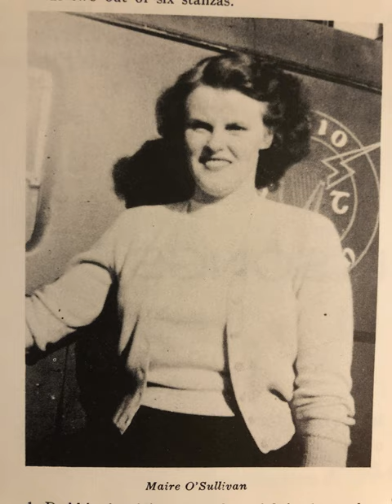08 The Fairy Lullaby [song] - Maire O' Sullivan / Máire Ní Shúilleabháin, Ballylicky, Co. Cork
Stories of people carried off by fairies can be heard throughout the Celtic world.  The story here is of a woman who died shortly after marriage.  A year later, one of her neighbors recognized her sitting on a nearby fairy mound.  She was rocking her fairy child and singing what seemed to be a lullaby, yet the song contained explicit directions for her rescue.  It was the last night of her year with the fairies. If she were not rescued on this night by magical means, she could never resume her mortal form. [The chorus line consists of vocables which are often associated with lullabies.]

The Historic Series
World Library of Folk and Primitive Music, Volume II, Ireland
Original Introduction by Alan Lomax, London, 1951

The last notes of the old, high and beautiful Irish civilization are dying away-a civilization which produced an epic, lyric and musical literature as noble as any in the world.  Two hundred years ago, most Irishmen spoke Gaelic and so were heritors of this remarkable oral culture.  The conquest of Ireland by the English, the potato famine in the 1840s which reduced the population by half, the subsequent emigration that filled America with Irishmen, the recent impact of films, and the like, have dealt Gaelic culture terrible blows.  Today, only cottagers in the West still speak Gaelic as their everyday language. The scientists in the Irish Folklore Commission feel a special urgency in their work, for the see an entire culture traced on the sands of the western beaches. They must recover what they can, before the next wave washes the beach smooth of the old words.

There is also an urgent need to publish records like this one from which a new, live singing tradition may grow.  The singing style of the Irish is impossible to notate in our Western musical script.  Scholars and composers of the 18th and 19th centuries published their written versions of the songs so that the real McCoy was hidden by volumes of badly transcribed or even censored material under layers of imitations and rewrites.

The best modern versions of Irish folksong were created by
anonymous Irish singers, who apparently made up verses in their heads in Irish and translated them into English as the sang. From this stems the Irish come-all-ye tradition ("Morrisey," etc.) which is the basis for many of our American ballads.

Recently, the government of Éire has officially sponsored the Irish language. In street names, in the schools, in contests in songs, in every way possible, the attempt has been made to revive and spread this beautiful tongue.  The issue is in doubt, but at least dozens of young singers have gone into country districts and learned the songs from the lips of surviving singers. I have included several such versions in this collection.

The recordings were made by Robin Roberts and myself in 1951, and by Brian George and Maurice Brown of the BBC in 1947. All of us travelled with Seamus Ennis, a great piper and son of a great piper, a fine singer of ballads, and a man known and loved wherever Gaelic is spoken and music made in Ireland.  This collection is his. Thanks go to Séamus Ó Duilearga and Séan Ó Súilleabháin of the Irish Folklore Commission, under whom we all worked, and to Radio Éireann and the BBC for generous help when it was needed.